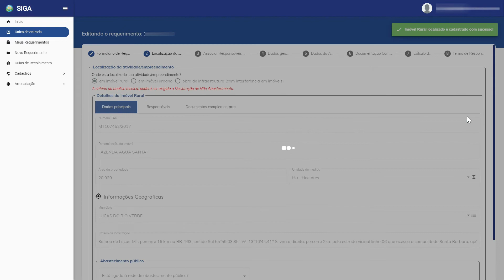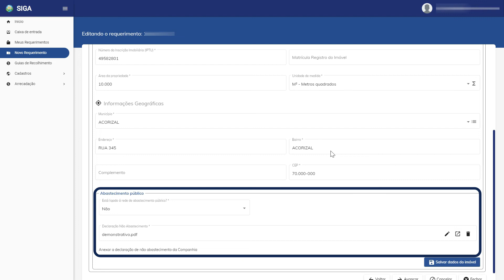Localização do imóvel em Novo Requerimento - SIGA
Veja como informar o local onde a atividade será exercida no SIGA da Sema-MT